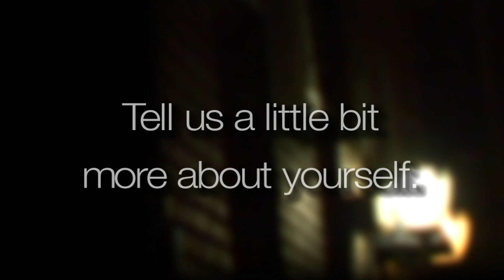Kollaboration Atlanta 4 Show: Niko Villamor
Presenting the next installment of the Zooming In Series, featuring extended artist interviews - that premiered live at the show - and exclusive competitor performance footage from our main show. Here's your chance to relive or experience for the first time what is was like to be at KollabATL4 LIVE!

Starring - Niko Villamor
(Hip-Hop, Rap: Kollaboration Atlanta 4)